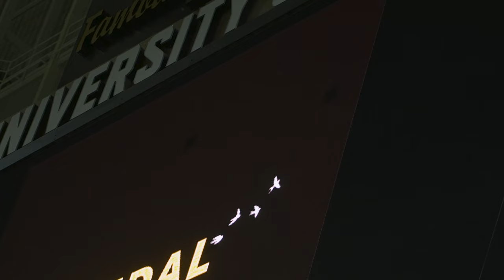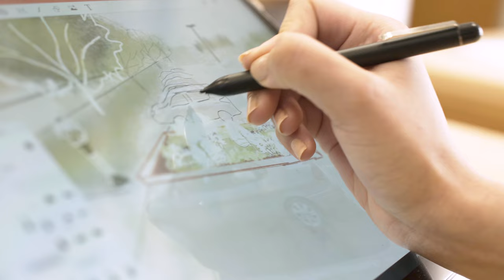We Will Remember | Vandal Healing Garden & Memorial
The Vandal Healing Garden and Memorial (VHGM) is a visual representation of our vandalstrong resilience. The space will include a permanent reminder of Xana, Ethan, Madison and Kaylee, as well as a garden space for quiet reflection, remembrance and honor for all.